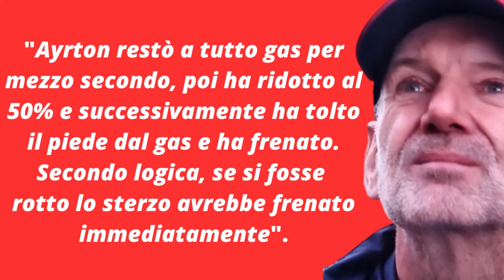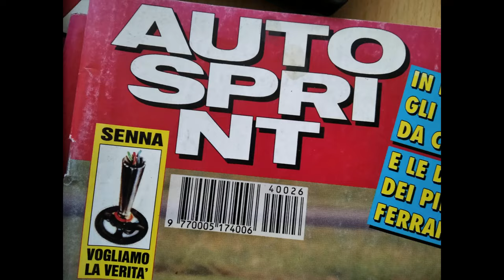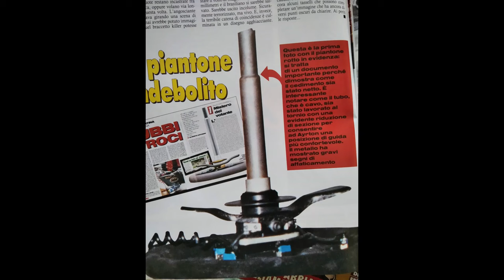Ayrton Senna, la causa della morte a Imola secondo Newey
L'incidente mortale di Ayrton Senna è ancora un conto aperto della F1. Il progettista di quella Williams, Adrian Newey, rilancia infatti la sua tesi relativa al crash di Imola 1994 nonostante l'impatto al Tamburello abbia trovato già da tempo una spiegazione giudiziaria nella rottura del piantone dello sterzo.

§ Il mio ultimo libro "Quasi ferraristi"